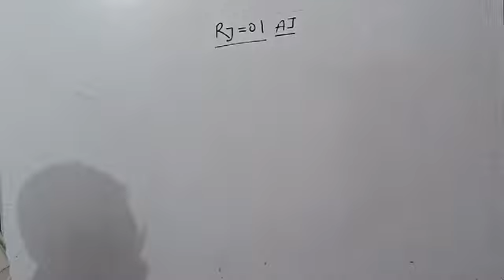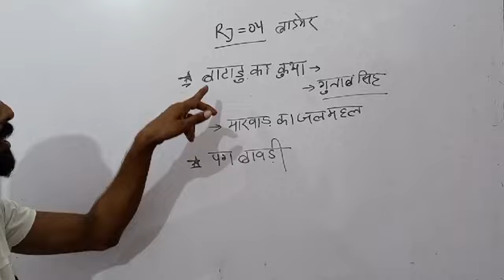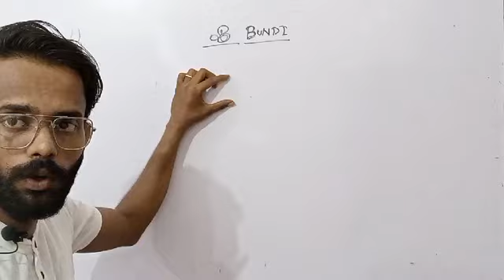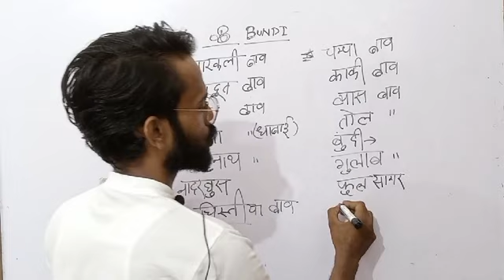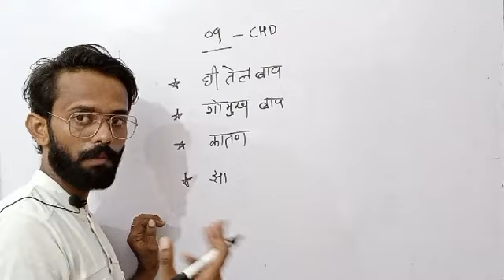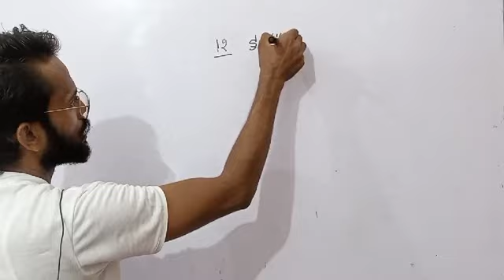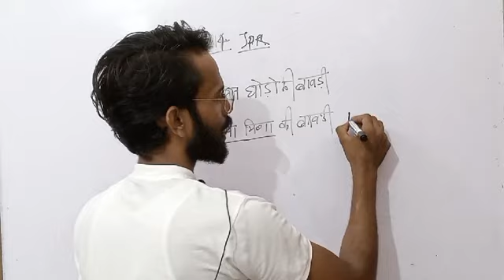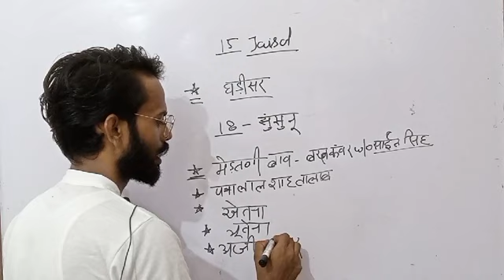Rajasthan ki parmukh bawdiya trick | Rajasthan ki parmukh bavdiya trick by Mangi Gahlot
Rajasthan ki parmukh bawdiya
Rajasthan ki parmukh bawdi
Rajasthan ki parmukh bavdi
 Rajasthan ki parmukh bawdiya trick
 Rajasthan ki parmukh bavdiya trick
 Rajasthan ki parmukh bavdiya trick by Mangi Gahlot Rajasthan ki parmukh bavdiya by subhash charan
Rajasthan ki parmukh bavdiya by utkarsh classes Rajasthan ki bavdi
Rajasthan ki bavdiya
Rajasthan ki bawdi
Rajasthan ki bawdiya
Rajasthan stepwell Ancient stepwells rajasthan